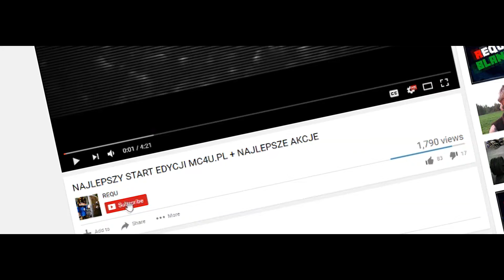[1] BLANT vs RYSY !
ts3: ts3-unlimited.pl
Witam w nowej serii piszcie z kim mamy walczyc w nastepnym odc

▀▀▀▀▀Nie zwracaj uwagi na dalszą część opisu ▀▀▀▀▀
dnku theMajaak Boom gildia gildie mchc.pl cala prawda o mchc.pl dlaczego mchc.pl upada faworka wlam na konto wlam na maszyne serwer parkour xamjump.pl play.myotherworld.net serwer minecraft top 5 txt klepa spazahd oszust na 7 latku kendal lisekpompa
minecraft 1.9 nowy system pvp bez koxow tarcze elytra reklama serwera serwer na 1.9
Minecraft Serwer easyhc pvp 1.9 combat update serwer non premium skaf pluginy na gildie pluginy easy hc download pobierz
1.7.5 - Survival Games - GSGames - Premium/Non-Premium [PL]
screamking1337 aspyr Bikfazi mironq freeze4 1.9
Polskim YouTube Minecraft Vertez minecraft mody 1.7.2 Minecraft mini games serwer survival+frakcje jeste oszuste
1.7.2 Mody - The Lord of the Rings Mod - Pierścień, Nowy Świat,
Survival Games 20 30 slotów Creative Minecraft sp Minecraft Server Darmowy
1.7 NO PREMIUM NO HAMACHI SURVIVAL/IGRZYSKA Jestę Oszustę #1 Gram na Tabcraft.ench.pl
zrobić serwer Minecraft 1.7.2??? (Bez hamachi)(Non-Premium) nowe pvp w minecraft serwer survival
CTSG,Zaha.JJayJoker,GnomekPL.Dzunior.Mad­­­­­­­­­?-
zik89,Myszu/Szczurek15 Chce byc slawny Grubson
1.7.2 Free build + Survival!!! Dedyk! [HD] Adrian Like MinecraftBlow TOP 5 TXT DO PVP serwer minecraft
1.7.2) Jak zrobić serwer Minecraft Bukkit 1.7.5 bez Hamachi #1
zrobić serwer minecraft bez hamachi ZA DARMO! 1.7.5 AdrianXMinecraft Minecraft 1.7.5 NAJLEPSZY POLSKI SERWERTagi! nie bedzie ich po 100+ subach! stivki orka
minecraft serwer server 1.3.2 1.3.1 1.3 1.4 dedykowany dedyk
polski hamachi non premium
bezchamahi bez chamahi youtube polski pingwin polskipingwin minecraftblow top jjayjoker minecraftbremu bremubudowla brick cegla cegła stone kamień zamek wieża kopuła world edit worldguard worldedit guard permissionex tutrial
eu eng br logblock treekt skkf2 plugin bukkit .org org lockette lwc paczka pluginsów pluginsow chunki trolling bf3 bf4 black serwer hardcore skkf minecraft serwer txt 1.7.2serwer pvp hiplay.pl
mc.xer0.pl xEjdzey Pet Edit BartoloEdit parkour minecraft edit serwer hardcore skkf kokoski txt 1.7.2 18 edycja skkf minecraft 1.9 jeste oszuste mrvount rendery pvp hasa poznaj nas